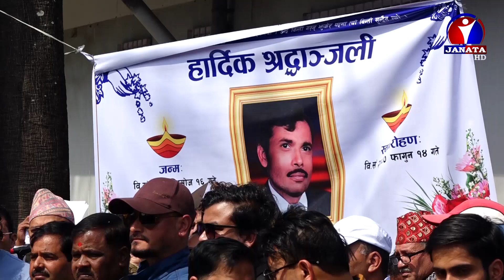नेपाली गीतसंगीतका गर्जन भक्तराज आचार्यको भावपूर्ण बिदाइ